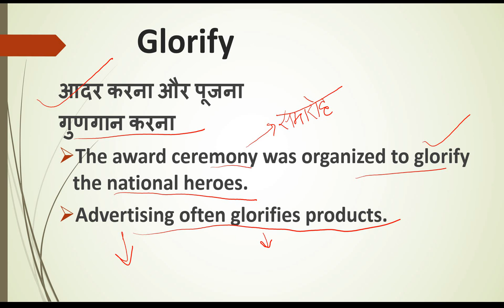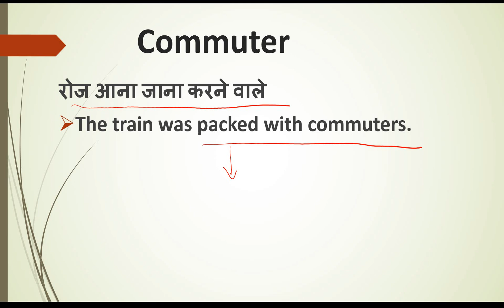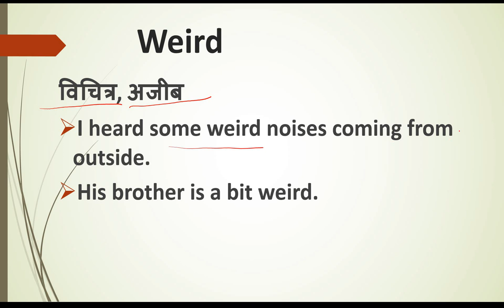basic english 7